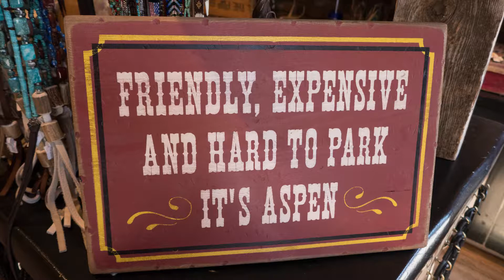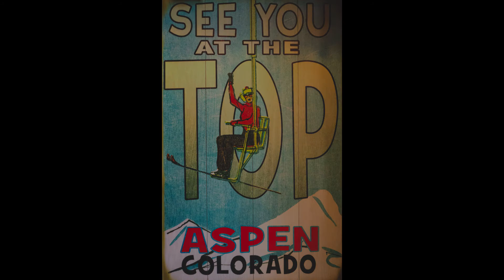Aspen - Photo Slideshow of a Ski Town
This is a photo slide show of Aspen, Colorado during the winter of 2017.  We were there with the Chagrin Valley Ski Club from northeast Ohio.